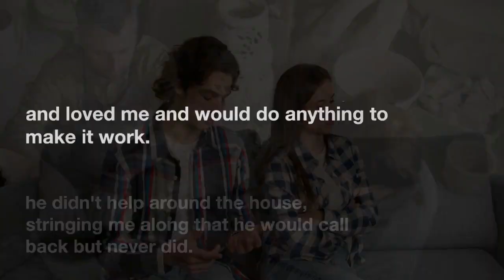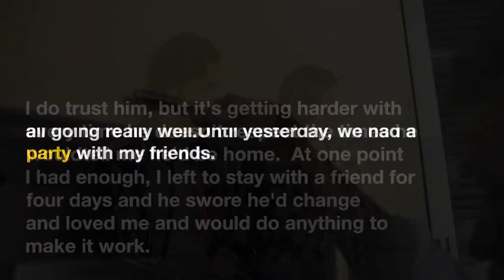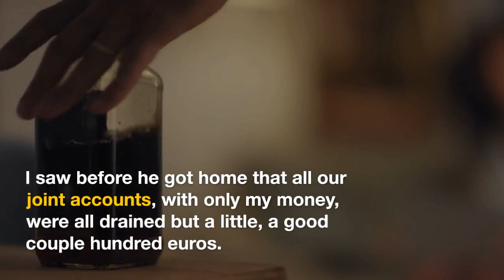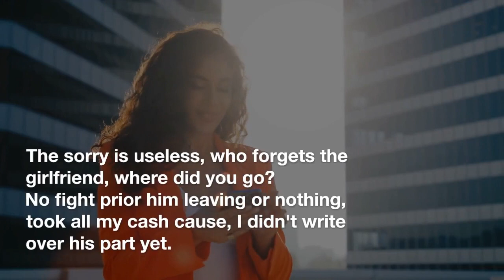Abandoned at a Party: My Boyfriend's Shocking Betrayal | Reddit Tales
🔍 Discover the unbelievable saga of a shocking betrayal in my relationship. Join me as I recount the heartbreaking moment my boyfriend forgot me at a party and disappeared. 🎭

In this emotional Reddit tale, I delve into a relationship that started with promises of change but ended in a devastating betrayal. Despite past issues resurfacing, I trusted him. However, his sudden disappearance shattered that trust completely.

This story spans five years, from an initial disappointment to a reunion filled with grand gestures. But as time passed, his behavior became erratic, leading to conflicts and broken promises. Then, at an '80s-themed party, everything took a drastic turn.

Witness the disbelief and panic as I frantically searched for him, only to be met with an unexplained disappearance and drained joint accounts. 💔 His excuse? A blackout and no memory of the night. But the damage was done, leaving me devastated and questioning everything.

Join the discussion and share your thoughts on this bewildering situation. How would you handle such a betrayal? Let's talk about trust, broken promises, and the aftermath of a relationship shattered by one unforgettable night.

👉 Watch, comment, and share your own experiences in the comments below!

This is a cautionary tale of love, trust, and the painful reality of being forgotten when it mattered most. Don't miss out on this eye-opening story. Join me on Reddit Tales. 📖✨